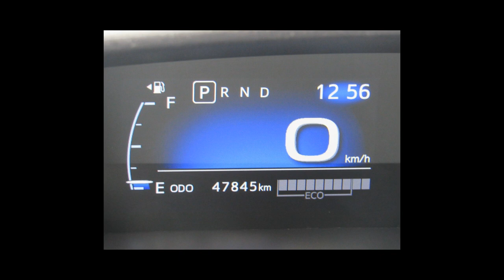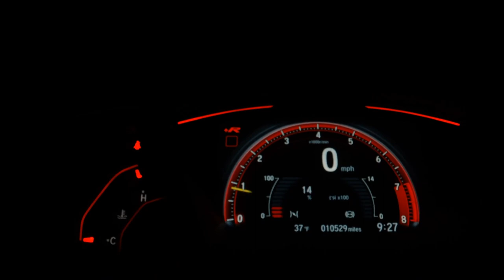TOYOTA ETIOS - 2018 - Santo André/SP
Dados do Veículo
Veículo: TOYOTA / ETIOS 1.5 XLS SEDAN 16V
Ano: 2018/2018
Combustível: FLEX
Portas: 4 PORTAS
Câmbio: Automático
Cor: PRATA
KM: 47.845

✅ Air Bag
✅ Alarme
✅ Ar Condicionado
✅ Ar Quente
✅ Bancos de Couro
✅ Direção Hidráulica
✅ Freio ABS
✅ Rádio
✅ Rádio e MP3
✅ Retrovisores Elétricos
✅ Travas Elétricas
✅ Vidros Elétricos
✅ Volante com Regulagem de Altura
✅ Kit Multimídia
✅ Trio Elétrico
✅ Rádio USB
✅ Som Original